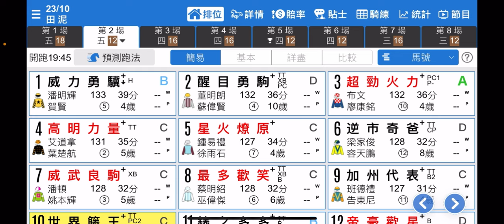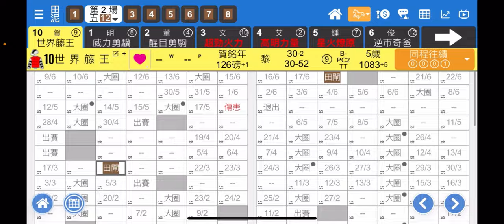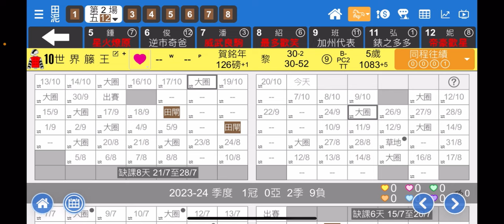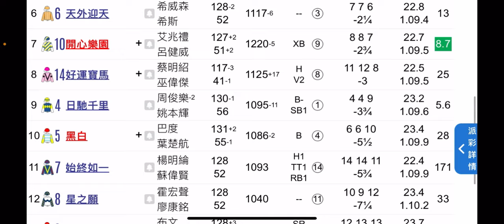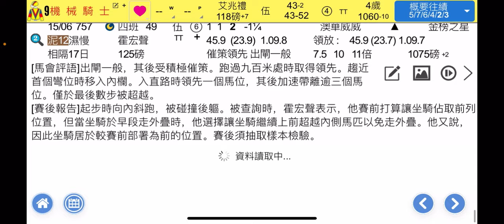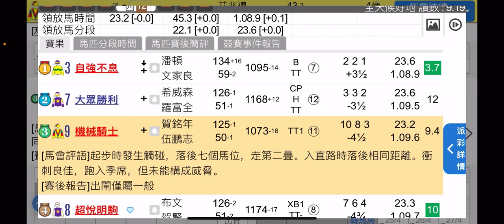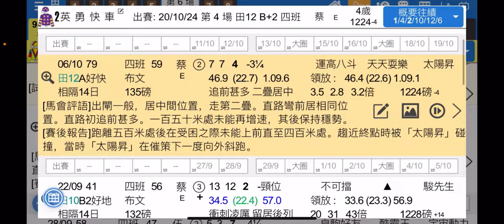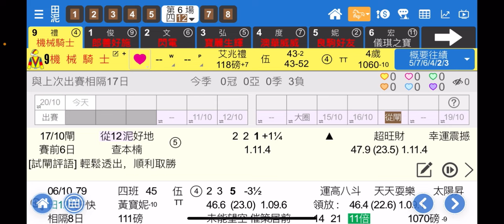【堅仔實戰教室】(10月23日) 世界籐王 提防出冷 — 民間高手ＪＴ｜賽馬貼士​​​​​​​｜賽馬賠率｜沙田全泥夜賽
星期三晚沙田將舉行八場泥地賽事，今次JT會為大家推介三匹心水馬。其中第二場五班1200米的賽事，我的心水馬匹是10號「世界籐王」，此駒於上季036場次中沿途留後競跑，最終在直路上一度受阻下仍能追近，只負泥地五班實力指標「多多歡笑」不足兩個馬位，表現算是不俗。雖然近仗無甚表現，但均非泥地賽績故無須介意，現時馬匹評分已達新低，適逢同場對手爾爾，成冷下可搏爆。

第二匹心水馬是第五場四班1200米賽事中的7號「果然僥倖」，此駒於上仗沿途跟前，直路上曾勒避下仍只負兩個多馬位，身前的「河好運」及「快活英雄」其後再出亦能上名，已證明該組賽事水準尚佳。及後賽駒轉至廖康銘馬房，而今仗練者特意為其轉戰泥地，估計是欲以其田草級數恃強凌弱，觀乎馬匹賽前的泥閘姿態從容，或許能在泥地中殺出一條血路。

第三匹心水馬是第六場四班1200米賽事中的9號「機械騎士」，此駒於上季708場次後上得第三，其後於757場次中領放下得第二，可見其跑法靈活，能力絕不容忽視，正當以為馬匹的評分將穩步上揚之際，練者卻令人費解地為其加上羊毛面箍，賽駒或因未能適應此配備以致其後兩仗表現奇差，上仗馬匹在脫下羊毛面箍下出戰田草賽事終重現朝氣，在直路受阻下與「英勇快車」幾乎同到終點，後者再出已奪冠，今仗馬匹回師首本路程，隨時重現真身。